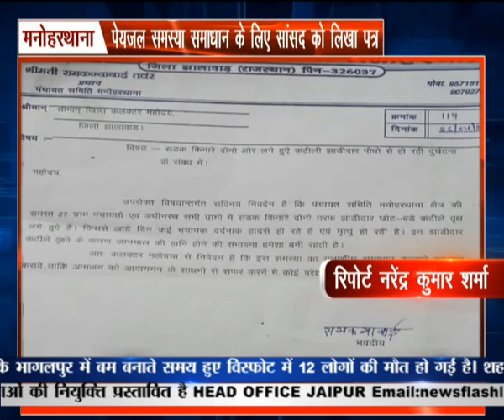मनोहर थाना:पेयजल समस्या समाधान के लिए सांसद को लिखा पत्र | NEWS FLASH